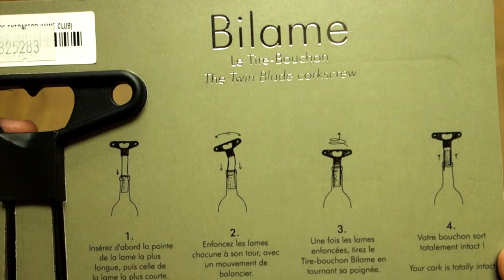Bilame Le Tire Bouchon The Twin Blade Corkscrew unboxing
The Bilame Twin Blade Corkscrew allows to extract
and leaves the cork intact, even those which are
old and fragile. The cork is not pierced,
and thus does not crumble.
It also allows to recork the bottle.
A very well made high quality Corkscrew.